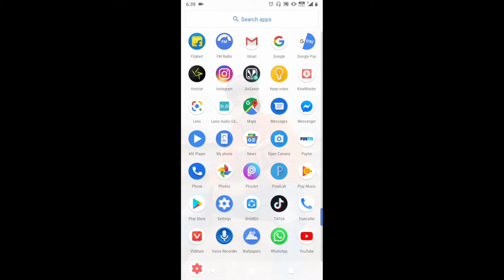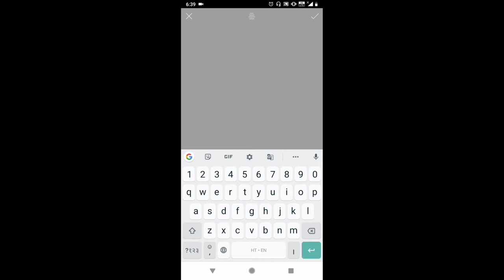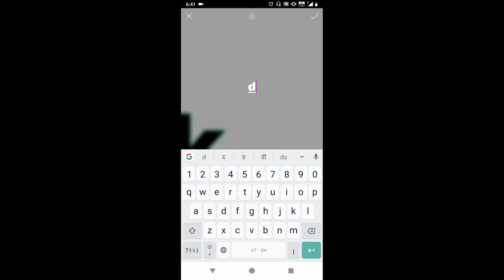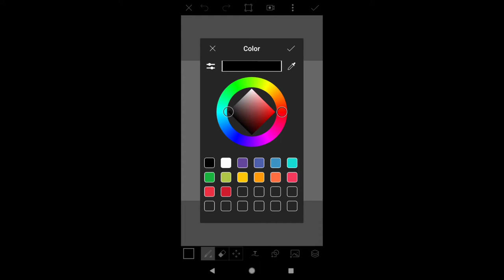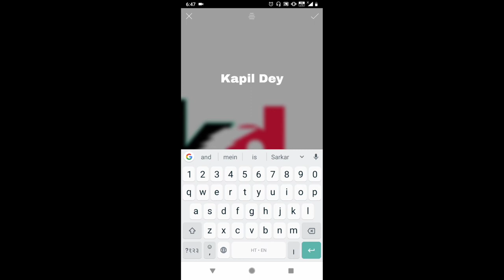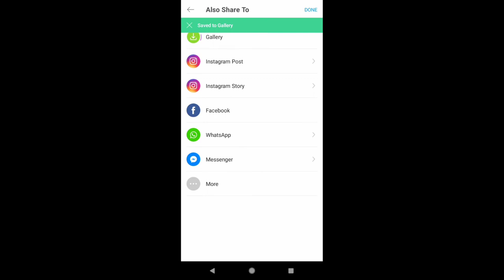How to make professional logo for your YouTube channel।। 5 minute mein banae logon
YouTube channel ke liye Logo kese
how to make your YouTube channel professional logo kaise banaen
अपने यूट्यूब चैनल के लिए प्रोफेशनल लोगों कैसे बनाएं

प्रोफेगों यूट्यू
मनोज डे प्रोफेशनल यूट्यूब लोगो
how tu Manoj Dey professional YouTube channel logo Youtube logo convert a YouTube channel logo मनोज जी जैसा लोगों कैसे बनाएं

MY GEARS:-)
My mobile camera 1+
My collar mic 👉MobFest 3.5mm Clip Microphone For Youtube
Tripod 👉NICK JONES Professional tripod with 3-